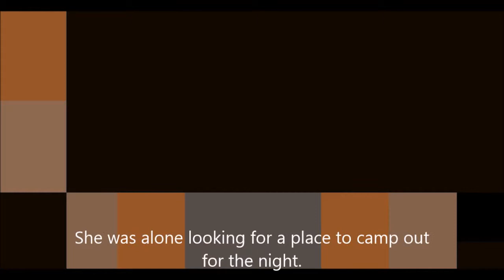S.T.B.N | Halloween Episode | A Story About A Girl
Warning the music might make you feel things! If you get a bad Feeling mute the sound right away!

Welcome to the STBN server! We are a group of YouTubers and Streamers who hope to entertain both ourselves and YOU, the viewer! We came together through the SMBLive community, and hope to foster a fun community of our own!

The base world settings used for this map was a pseudo-random seed, with the following world settings

This is a private server and is whitelisted. Any requests for the IP will be ignored. To be *eligible* to join us, you must be referred, and produce regular content.